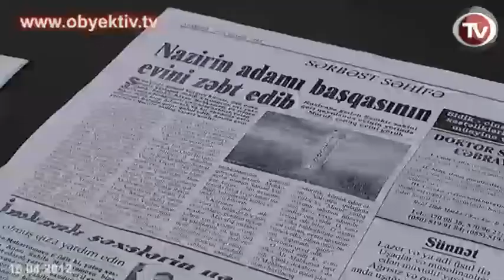HOUSE LOST IN BUREAUCRACY OF SHAMKIR COURTS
"Eight years have passed since the demolition of my house, and I have been unable to obtain compensation," declared Sahib Karimov at a press conference at IRFS.

According to Karimov, the Ganja Appeals Court and Supreme Court upheld the Shamkir City Court ruling - which denied that his house had ever existed.

Karimov's house, at 246 Samad Vurgun, Shamkir, was demolished in 2004. At the time, Karimov settled in Russia and was only able to return to Azerbaijan in April 2010, when he launched court proceedings.  Sahib Karimov believes that his house was destroyed by a relative of Fazil Mammadov, the Tax Minister, who has been given unofficial immunity form investigation thanks to this relationship.